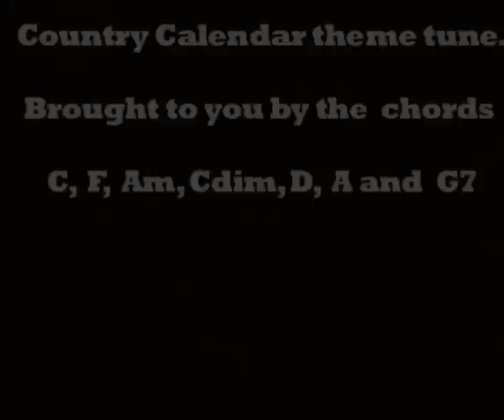Country Calendar theme song (Hillbilly Child)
Bogus ukulele tuition video number 7 from the Big Muffin Serious Band. This time it's the theme music to the longrunning New Zealand agricultural TV show 'Country Calendar', orignally written and performed by Alan Moorhouse. This version is slightly closer to the better-known one by Gray Bartlett, but just with more wobbly bits and ukuleles. It was designed with those with shorter attention spans in mind, weighing in at only 45 seconds long. Tab for the ukulele music can be found at our website (web address at end of video)